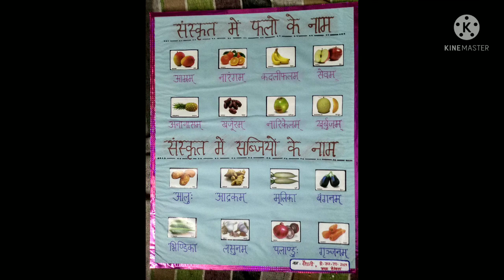TLM for D.EL.ED./ BTC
This video is about different type of TLMs of different subjects for D.EL.ED.